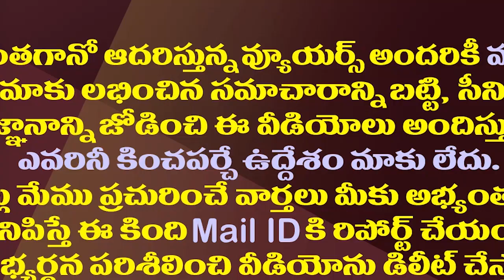బీజేపీ ఘన విజయం జగన్ కు లాభమా? నష్టమా?| Will BJP's solid victory benefit YS Jagan? Loss?